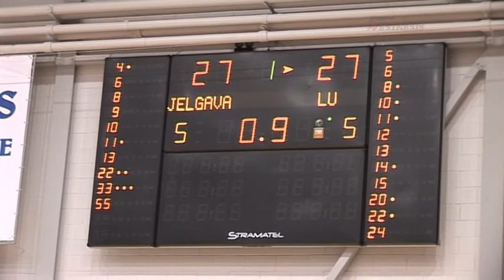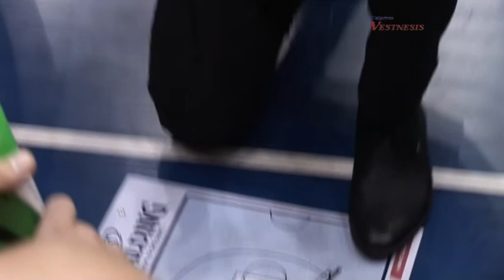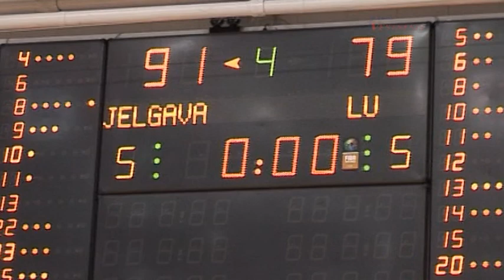131023_BKJelgava_LatvijasUniversitāte_7min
2013.gada 23.oktobris. Basketbola spēle Jelgavā, BK Jelgava - Latvijas Universitāte /91:79/.
Pēcspēles komentārs: Artūrs Visockis-Rubenis, Mareks Bajārs.
Video:Māris Martinsons,
Krišs Upenieks.